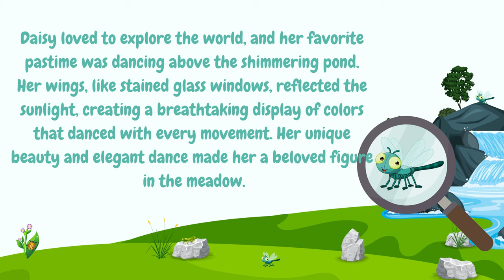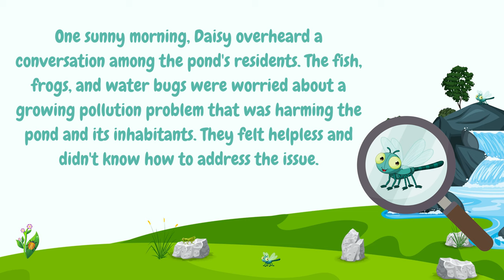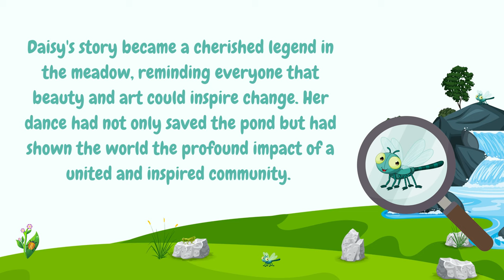Daisy the Dragonfly's Dazzling Dance / Short Story For Kids / Learn English Reading